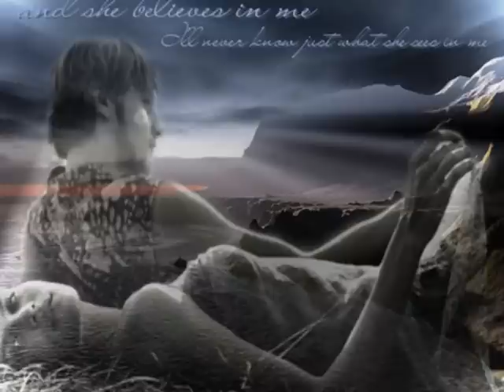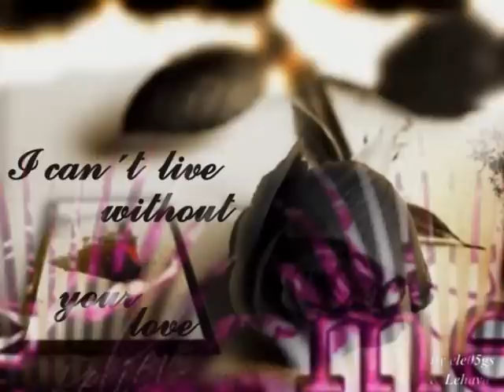Johnny Mathis - She Believes In Me (1979) HQ ''Costas K'' ---- My Channel ----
*** Johnny Mathis - She Believes In Me (1979) *** ''Costas K'' My Channel GIA TON STEFANO !!!